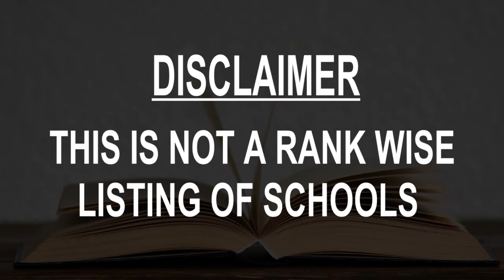Schools around Aubervilliers, France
Must Watch.. Best Schools around Aubervilliers

Click on Bell ICON to get the notification of New Videos.This is not rank wise listing of Top Schools in Aubervilliers, it's the list of best Schools around Aubervilliers as per the ratings given by our users.

Listed Schools:

Middle School Jean Moulin
76 Rue Henri Barbusse

Middle School Gabriel Péri
101 Boulevard Edouard Vaillant

School Malala Yousafzai
6 Rue Henri Murger

Collége-Lycée La Reussite
3 Impasse Charles Cousin

SAE Institute Paris
229 Rue du Miel Bâtiment • In AKANEA - Agence Aubervilliers

Vocational High School D'alembert
7 Rue du Commandant l'Herminier

Middle School Gisèle Halimi
45 Rue Sadi Carnot

School Le Corbusier
44 Rue Léopold Rechossière

Public Elementary School Condorcet
44 Rue Henri Barbusse

Middle School Rosa Luxemburg
2 Mail Benoît Frachon